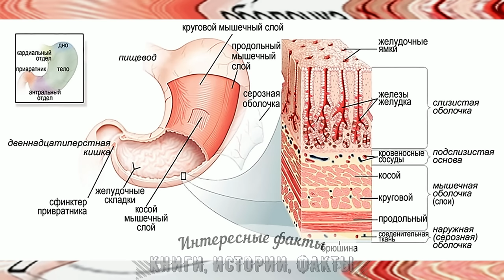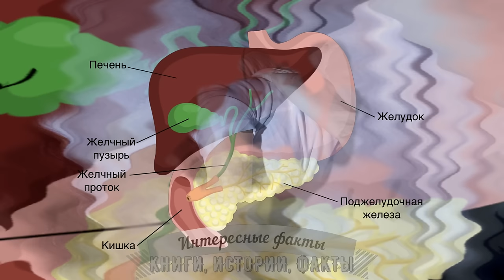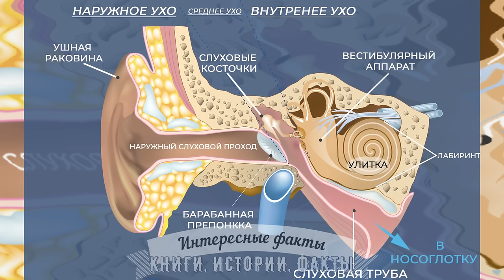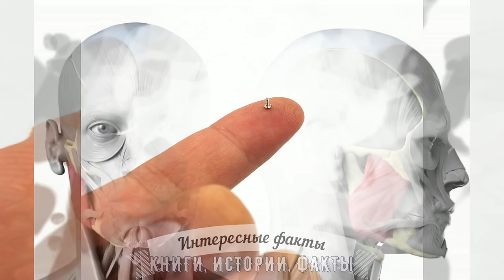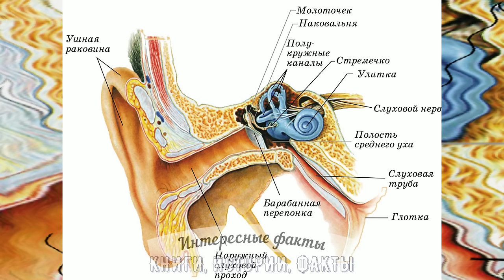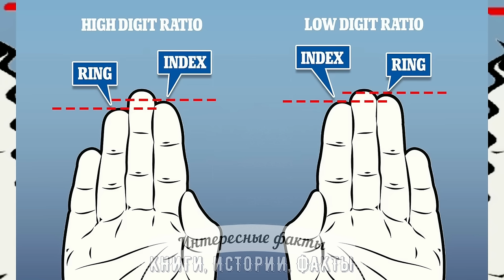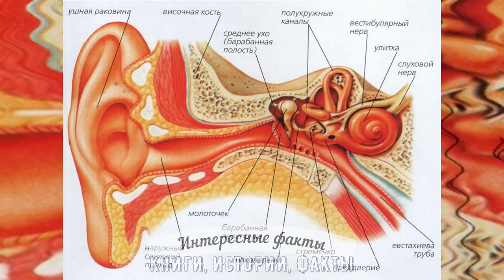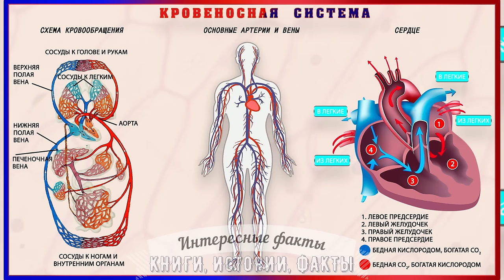300 ОЧЕНЬ ИНТЕРЕСНЫХ ФАКТОВ О ЧЕЛОВЕКЕ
В этом видео мы хотим рассказать вам 300 очень интересных фактов о человеке.
Можно ли чихнуть с открытыми глазами? Какая самая сильная мышца человеческого тела? Как часто обновляется внутренняя оболочка желудка? Меняется ли рост человека в течении дня? Что способна переварить человеческая пищеварительная система? Сколько снов мы видим за ночь? Может ли у человека быть дополнительное ребро? Насколько напряжённо работает человеческое сердце? Какие особенности есть у левшей? Чем удивителен человеческий мозг? Кто больше потеет - мужчины или женщины? Сколько тепла производит человеческое тело? Какова общая протяжённость нервов человеческого организма? Что ослабляет аллергические реакции? Что у человека растёт на протяжении всей его жизни? Какая болезнь унесла очень много жизней? Сколько адреналина хватило бы для всех людей земного шара? Какая часть тела не имеет кровоснабжения и почему? У кого сердце бьётся быстрее - мужчин или женщин? Сколько информации человек запоминает к концу своей жизни? Чем сон человека уникален? Сколько весят все бактерии человеческого организма? Насколько много железа в человеческом организме? У кого борода растёт быстрее - блондинов или брюнетов? Сколько в среднем нормальный человек смеётся раз в день? Что прочнее - кость или сталь? Какая самая маленькая кость в организме человека? Чем интересна память человека? Чем уникальны человеческие слёзы? Сколько метров ресниц вырастает у человека за всю его жизнь? Что напоминает состав плазмы крови?
На эти и другие вопросы мы ответим в этом видео с интересными фактами о человеке.
300 ОЧЕНЬ ИНТЕРЕСНЫХ ФАКТОВ О ЧЕЛОВЕКЕ - интересное видео на канале КИФ - "КНИГИ, ИСТОРИИ, ФАКТЫ".
Oleg Gokhman
kxmalahov